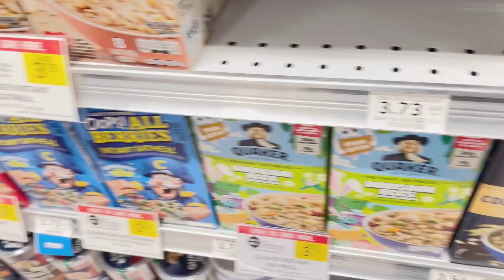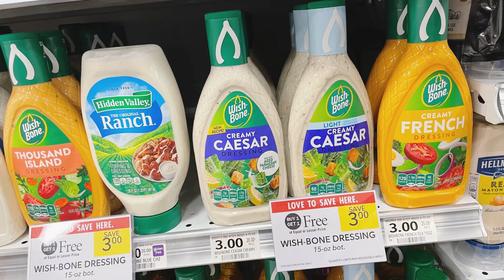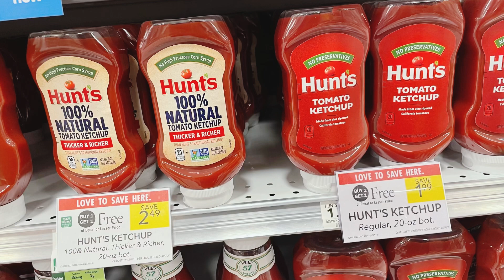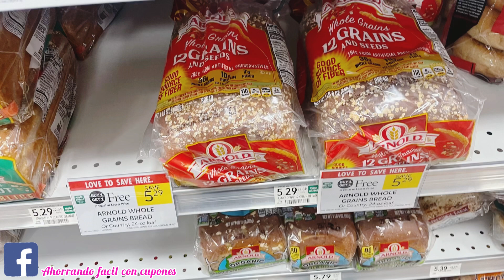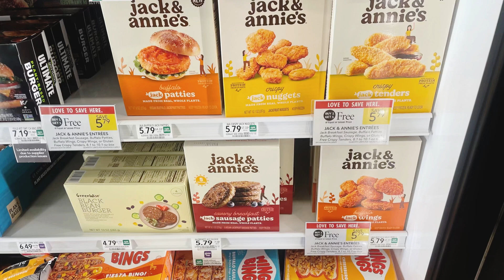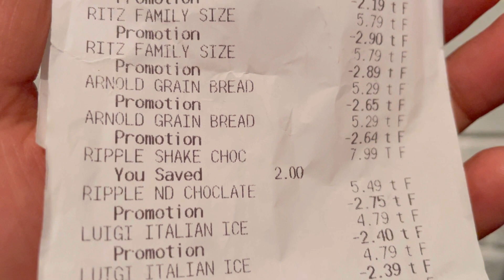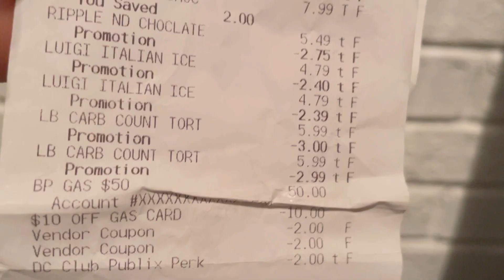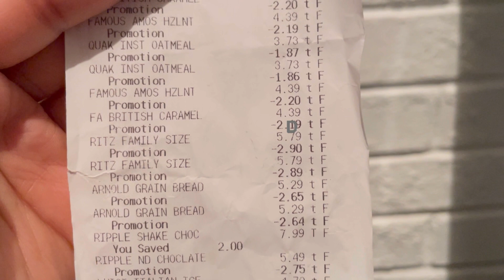🔴PUBLIX OFERTAS CON CUPONES Y REEMBOLSOS 🔥6/21-6/26